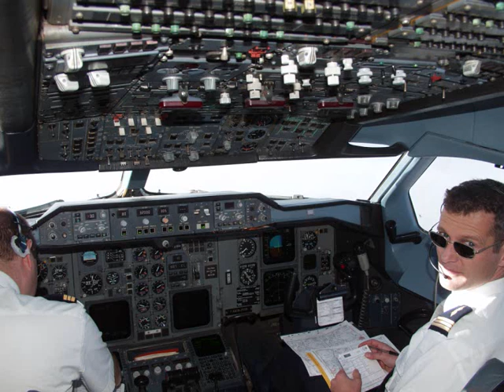OAP KOSOVO 2004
Archives photos 8 RPIMa de Jean-Daniel Salles  opération aéroportée au KOSOVO en 2004 sans chronologie simplement pour voir des personnes de cette période